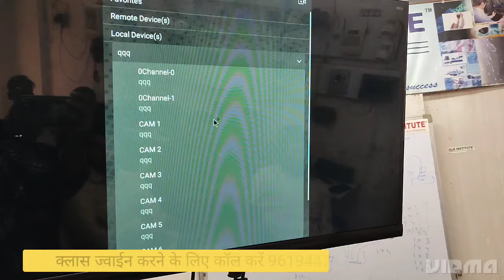How to connect CCTV on Smart TV | Practical classroom training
👨‍🏫 CCTV Camera & Electronics Security Systems Diploma Courses Training Institute.

📌 Install This App for Free Training Videos.

App. For iPhone

🟢 INTERCOM (epabx & epax) TRAINING ✓
🟢 BIOMETRIC & ACCESS CONTROL TRAINING ✓
🟢 VIDEO DOOR PHONE TRAINING ✓
🟢 IDS ALARM TRAINING ✓